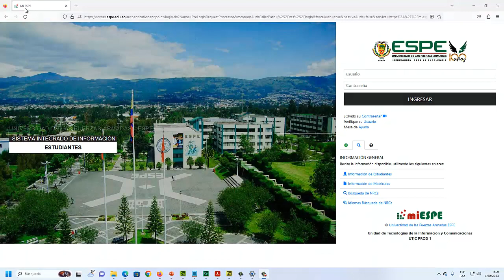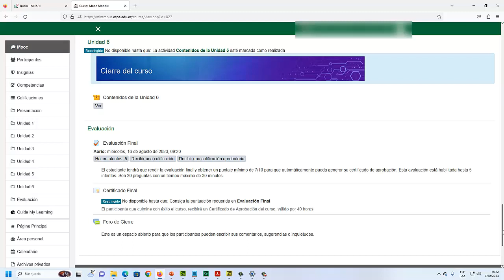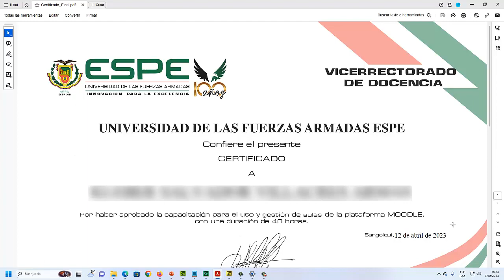Cómo ingresar a las aulas virtuales de Moodle